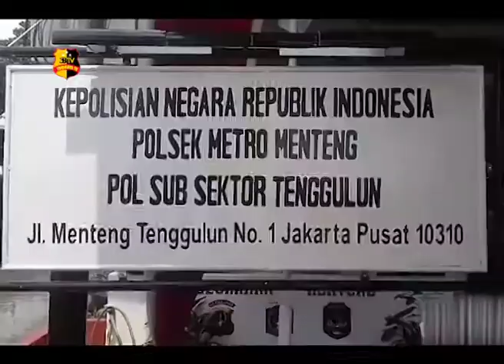PERESMIAN POS TERPADU POLSUBSEKTOR TENGGULUN